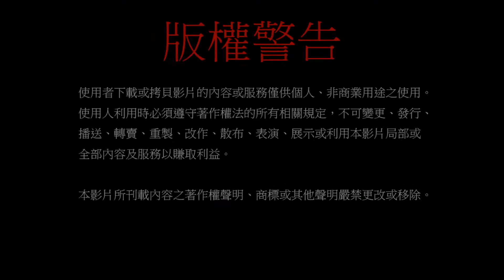20131123聖尊蓮生活佛盧勝彥開講「大圓滿九次第法」－TBSN高清版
20131123聖尊蓮生活佛盧勝彥開講「大圓滿九次第法」－TBSN高清版